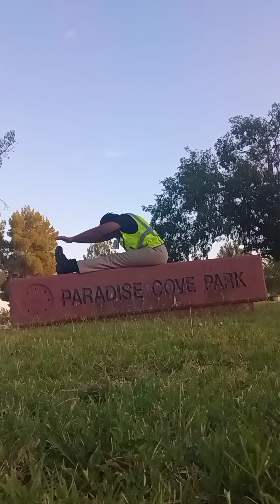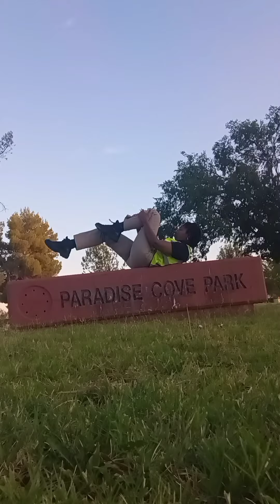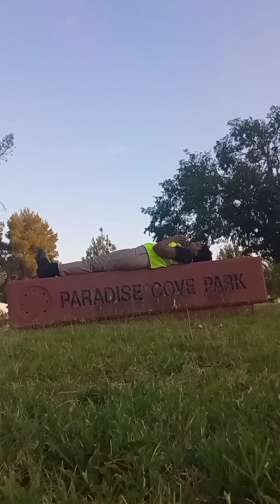Flowing at Paradise Park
On a very hot hot day, I stopped the #39 city bus to flow for a few minutes at the beautiful park on 40th Street. I pass two parks on 40th Street while driving this route.  This park is closer to the bus stop and more intimate. I wanted to walk the park but time was of the essence.  It was too dam hot to walk anyway. I made sure the park sign was in full view. I slow flowed in a seated position. It felt good to allow my blood to circulate. I relaxed after completing multiple trips of the #39.  I really enjoy practicing yoga in parks throughout the Phoenix area. Although Phoenix is a valley desert, it has beautiful greenspace. I have aso found amazing fountains, public art, and museums.  Transplants move to the Phoenix area and complain that there is nothing to do. Dig deep and get out of your comfort zone. There is plenty to do if they open their mind. These transplants are also Bus Operators.  I have found at least one beautiful site that I have enjoyed on every route that I have driven. Driving the city bus is how I learned about beauty of the  Phoenix from an outdoor perspective.  As you drive throughout the Phoenix area, enjoy the beauty of the greenspace, public art, and fountains.